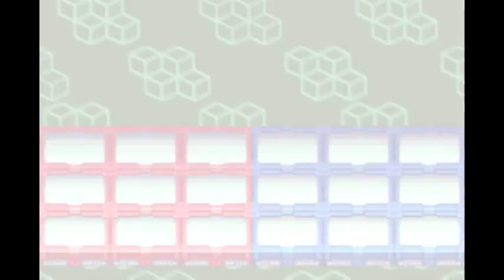Mega Man Battle Network 3 - Part 1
Hey, I'm back again. again.

So after my long hiatus and getting myself a new laptop, we can finally get started on Battle Network 3. This is the game where Capcom started making two separate versions with their own exclusive Battlechips and so on. That wasn't so much the case with this one as there are only two different bosses and some exclusive Giga chips with each version, but enough of that.

Some time after the end of Battle Network 2, Scilab has decided to conduct research on taming viruses, and have built a separate sector for such purpose. The kids of ACDC take a field trip to said lab to gasp in awe at the wonders of technology. Us as the players, though, have to go through the traditional forced tutorial, which is no different from the one in Battle Network 2. After the trip, Lan and the gang decide to have a chat sometime later on Yai's homepage. They meet in the park to decide when, when suddenly stranger danger! This stranger invites them to join the N1 Grand Prix to find out who the best Netbattler is. Nothing could possibly go wrong from this. So everyone decides to enter. This video covers round 1 of the prelims. __